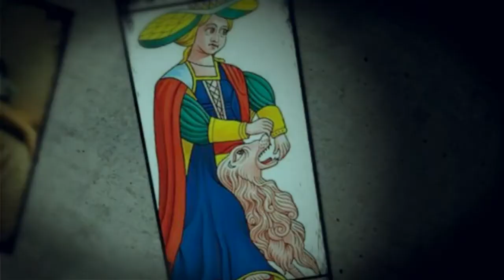Consequenzialità applicativa nei tarocchi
Musica conclusiva: Ramin Djawadi - Game of Thrones